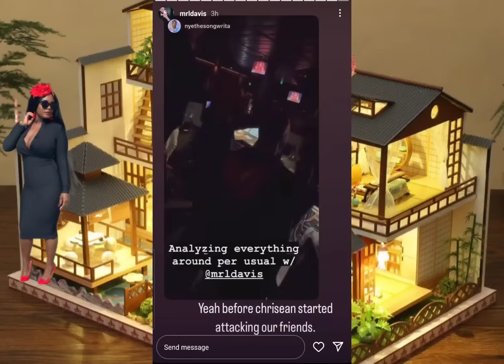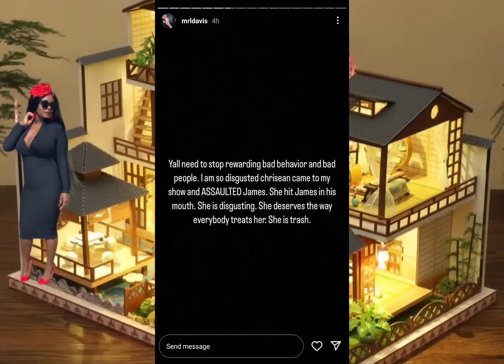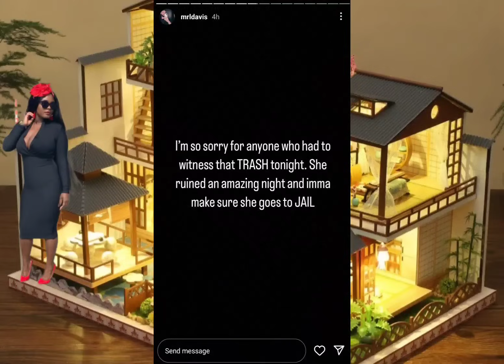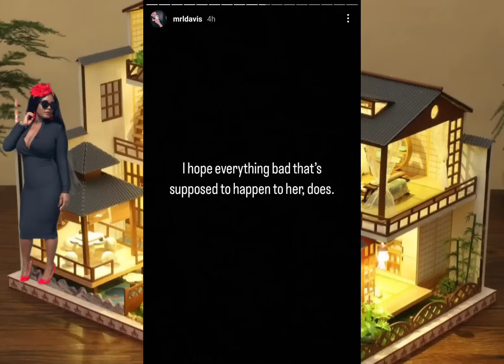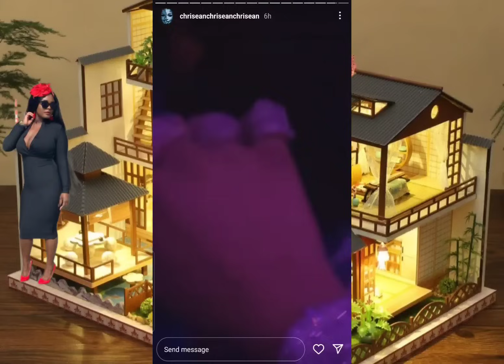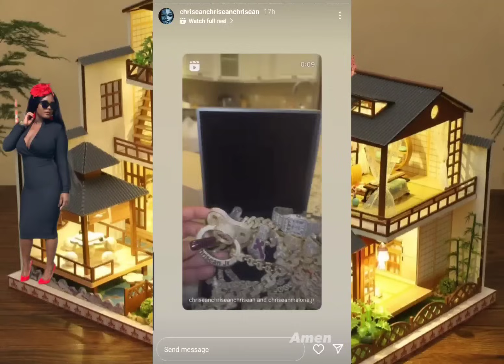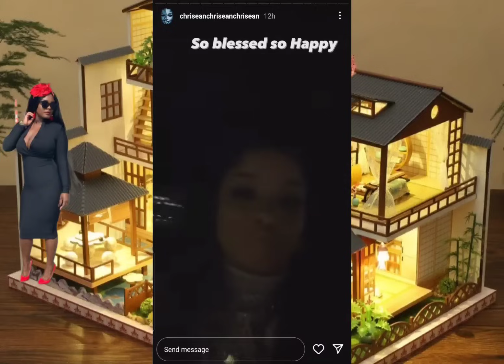Did Chrisean Rock Attack Tamar Braxton's Best Friend?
Did Chrisean Rock AttackTamar Braxton's Best Friend?